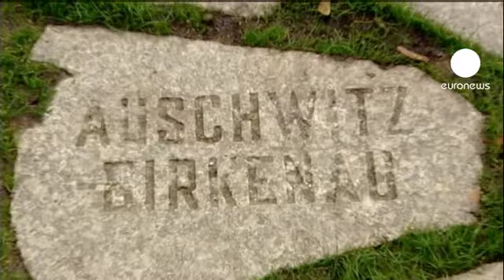Roma victims commemorated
A memorial to the 500,000 Sinti and Roma people who were murdered by the Nazis has been inaugurated by German Chancellor Angela Merkel.

It is intended to commemorate the dead and to remind people of the need to protect Europe's 12 million-strong Roma population from discrimination and social exclusion.

"This memorial commemorates a group of victims who, for far too long, received far too little public recognition - the many hundreds of thousands of Sinti and Roma who were persecuted by the Nazis as so-called gypsies," said Merkel.

"The destiny of every single person murdered in this genocide is one of unspeakable suffering. Every single destiny, fills us, fills me, with sadness and shame."

"Half a million Sinti and Roma, men, women and children, were murdered during the Holocaust. Society has learned nothing, next to nothing from this, otherwise they would treat us differently," said Dutch Sinto survivor Zoni Weisz.

His voice faltered as he described how, as a seven-year-old, he watched his father, mother, sisters and brother being deported in a train to Auschwitz concentration camp.